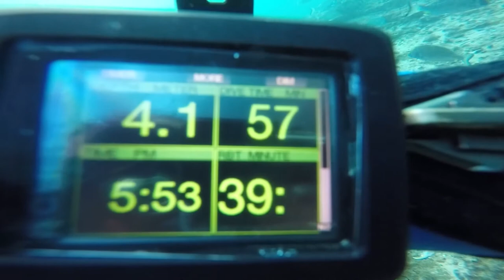Tweed River 25 December 2020